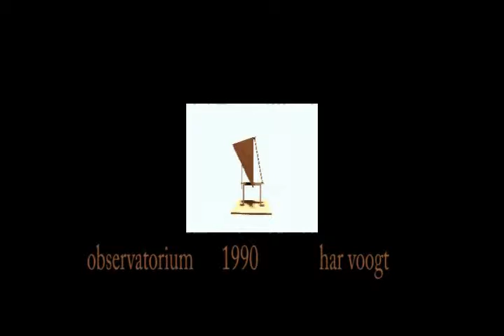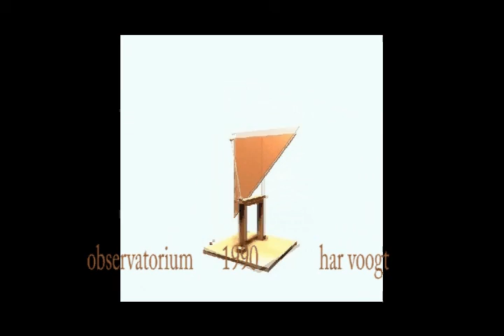quicktime 013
Kinetic Art